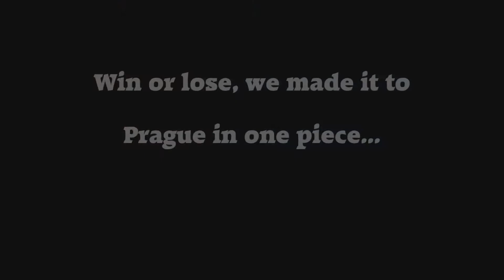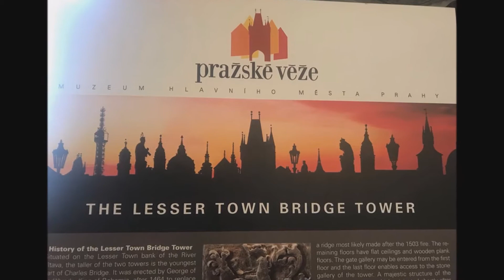MLJ Explores: Prague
Welcome to our MLJ Explores series, where we document our travels around the United Kingdom and the rest of the world.

On this episode we’re exploring Prague in the Czech Republic.